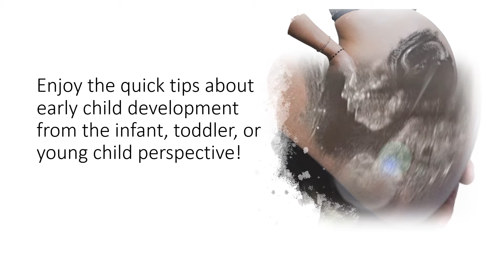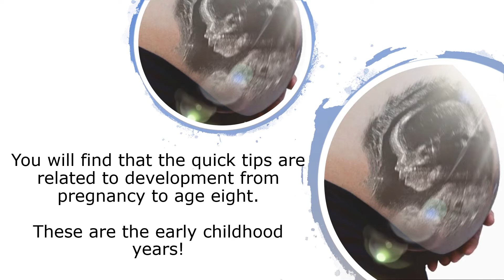PEEKABOO SCHOLARS, LLC NEW INTRO/TRAILER: WEEKLY SUNDAY UPLOADS!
mentalhealth In this video I welcome new viewers to my channel and encourage existing viewers to continue to grow and learn about early childhood development and mental health. WEEKLY SUNDAY UPLOADS!